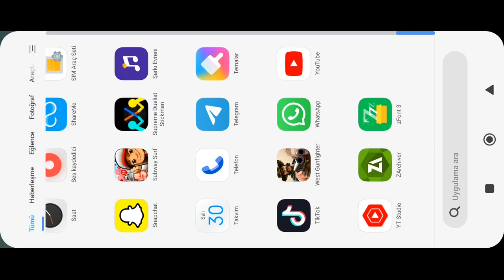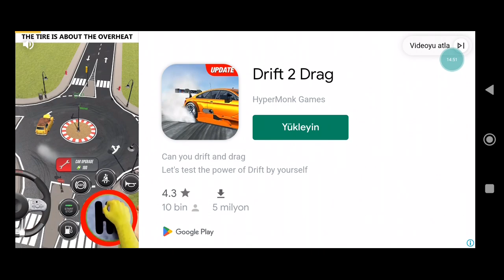west gunifighter PART 1